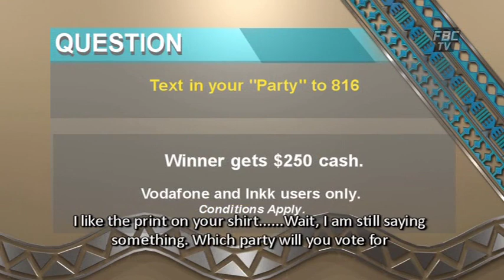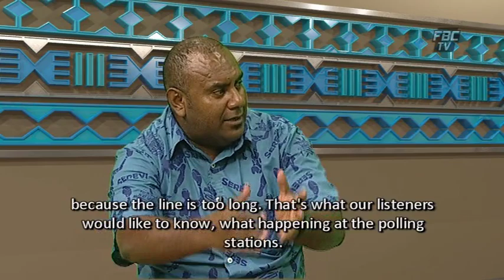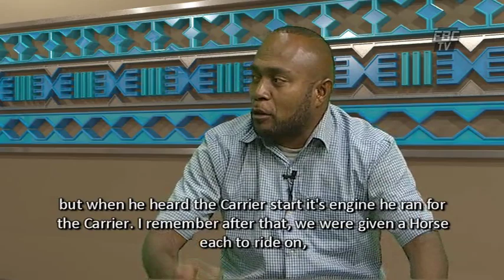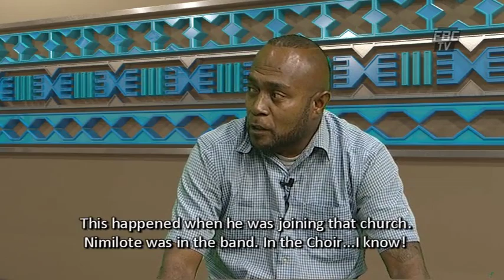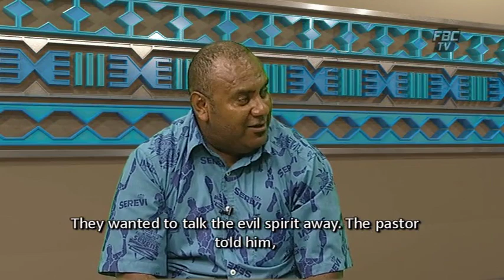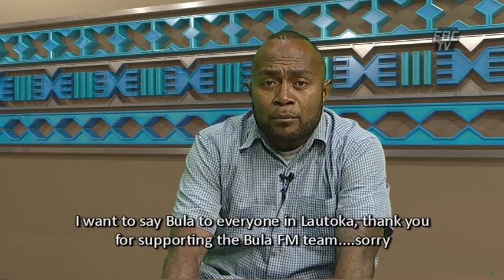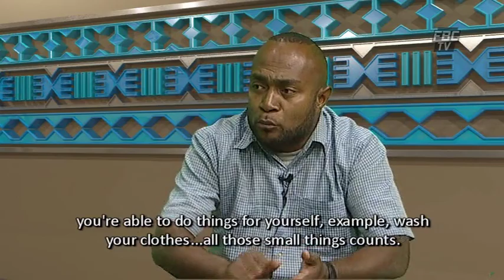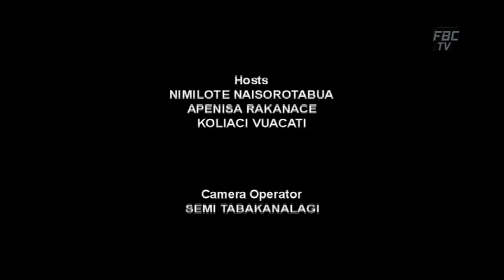Bati Ni Tanoa Ep146